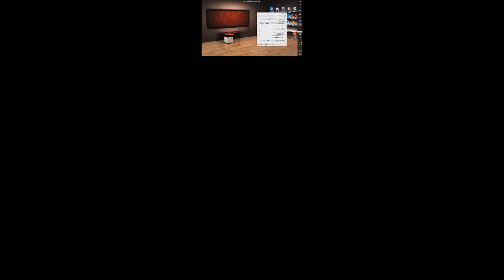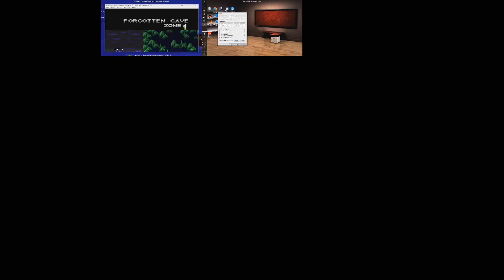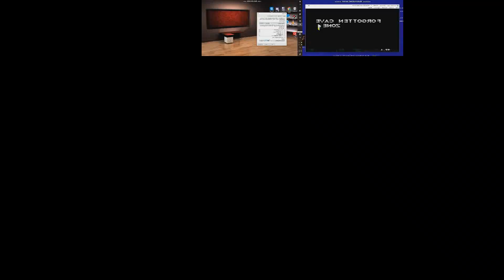(CHRISTMAS SPECIAL) Easy Prison Life and Wii Party U has a Sparta XYTH Remix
Merry Christmas!

Base: Sparta XYTH Base

Sources:
Wii Party U - Team Building w/ King LF5
Easy Prison Life
King LF5 - Baseground
Sonic 2 Return Of Shadow - Forgotten Cave Zone - 1'49 is not too bad!
Windows 10

Wanna see my HTML Project? + Email inside